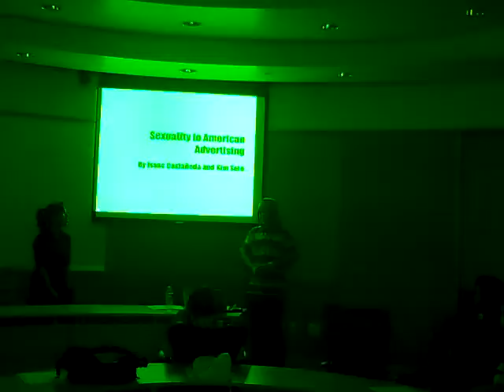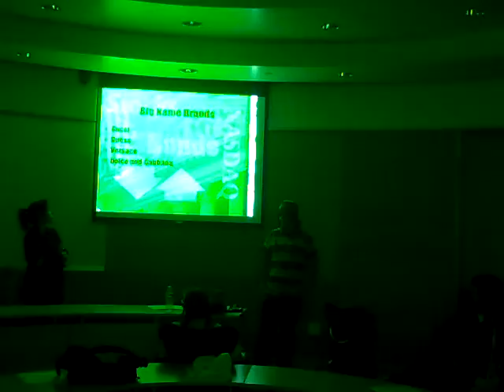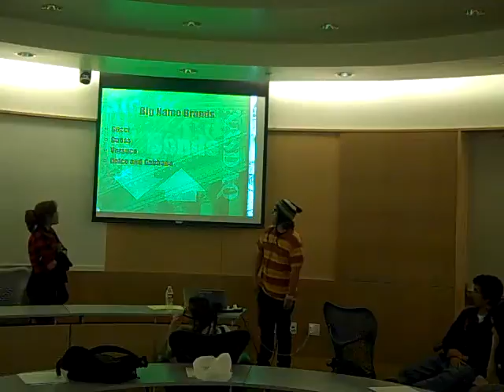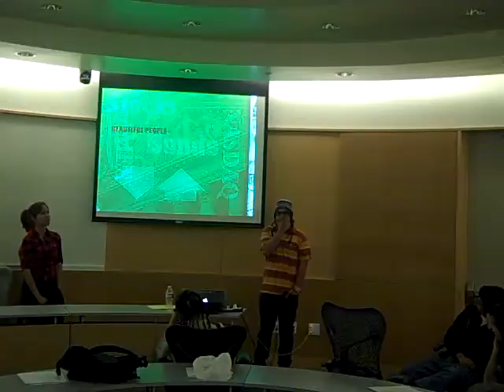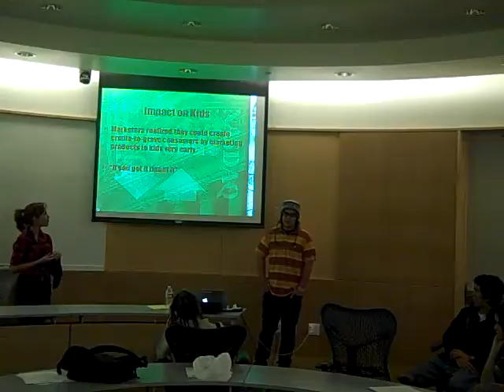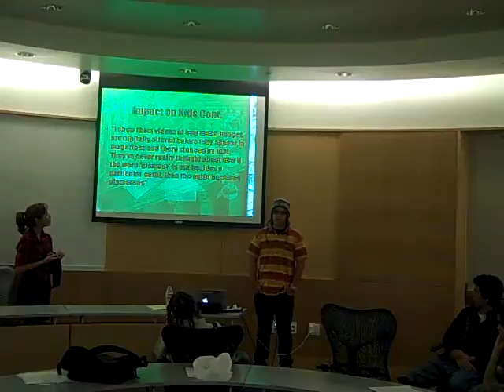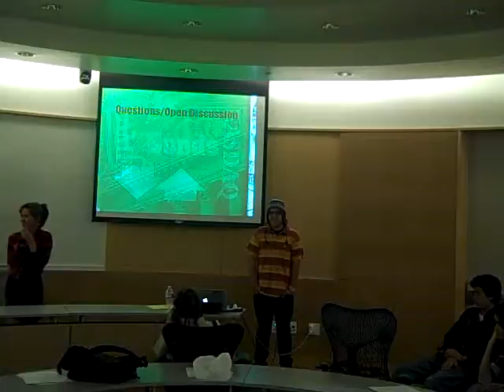Pecha Kucha by Isaac and Kim about "Sexuality in Advertisement"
This is a video of the pecha-kucha-day of Hightech High International in San Diego.
Isaac and Kim are talking about sexuality in advertisement.